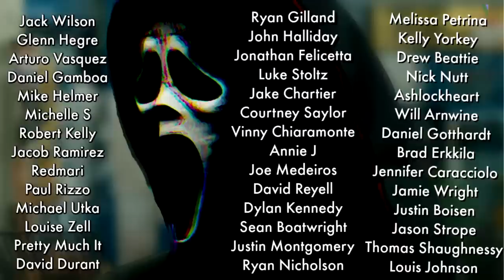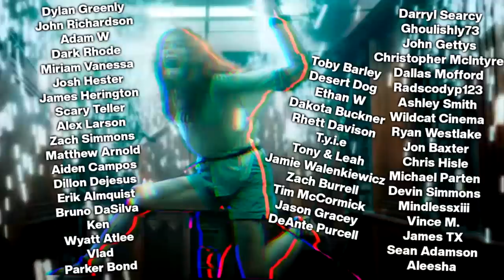WOLF CREEK 2 Review (w Spoilers)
WOLF CREEK 2 Review w Spoilers! Is Wolf Creek 2 the rare sequel that is better than the original? I think so. In Wolf Creek 2 Mick Taylor returns and wreaks havoc from the opening tip off to the last frame. This sequel to 2005's Wolf Creek brings back the gnarly main character and has him face off against the law, kangaroos, the Australian outback, some older folks and mainly tourists who have no idea what they just ran into. Wolf Creek 2 brings a new level of darkness that even the first Wolf Creek didn't capture and unfortunately it's once again based on True Events!

Get some WWAM Merch up on YOU!